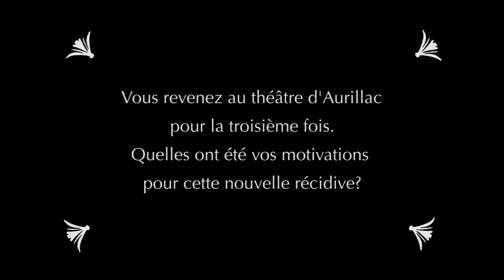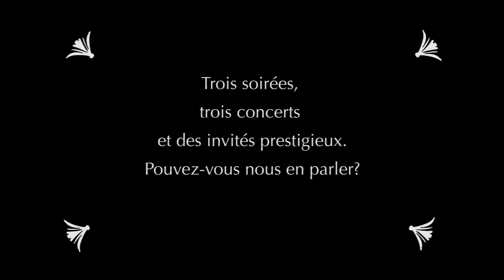20ème Festival Voyage d'Hiver (Alexandre Tharaud) / Aurillac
En forme de cadeau pour célébrer l’événement, l'association "Musica Formosa" a choisi de donner carte blanche au prestigieux pianiste Alexandre Tharaud, familier du Cantal et du festival.
Sa carte blanche est au diapason de son goût pour l’émotion, la diversité et la découverte, avec trois propositions jalonnant ces quelques jours de festivité au Théâtre d’Aurillac.
Rendez-vous les 4, 5 et 6 février 2016.